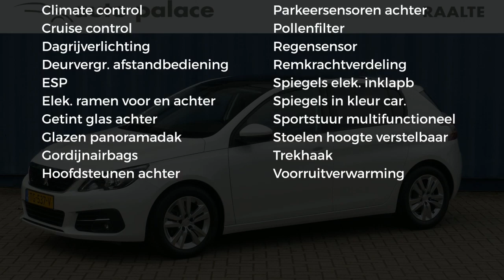Peugeot 308 1.2 PureTech 110pk Sublime |Navigatie|Panoramadak|incl Trekhaakactie